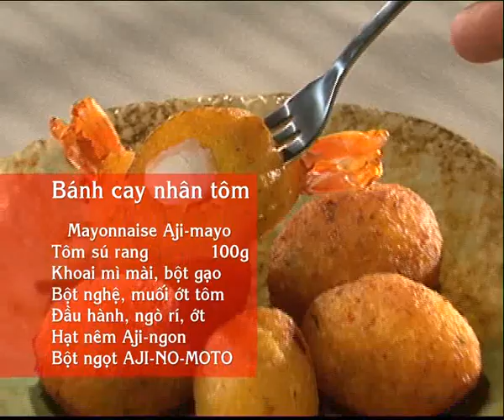Cách làm BÁNH CAY NHÂN TÔM ngon đã đời | MÓN NGON MỖI NGÀY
✪ BÁNH CAY NHÂN TÔM ✪

NGUYÊN LIỆU:
Khoai mì đã mài: 1 chén
Tôm sú: 100g
Bột gạo: 1M
Bột nghệ: 1,2m
Ớt hiểm, đầu hành lá
Muối ớt tôm
Ngò rí
Tiêu, đường, dầu ăn
Bột ngọt AJI-NO-MOTO®
Hạt nêm (hương vị heo) bổ sung canxi
Xốt Mayonnaise Aji-mayo®